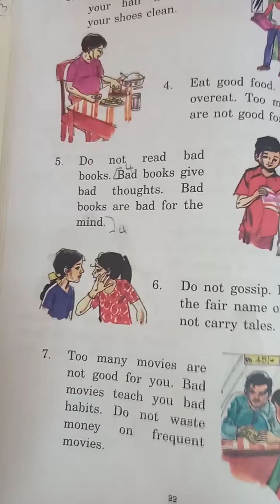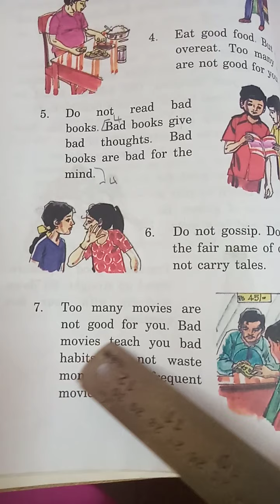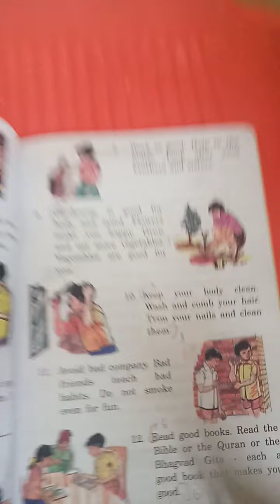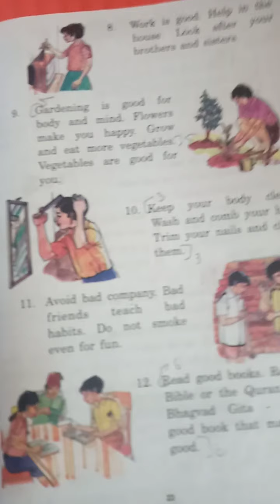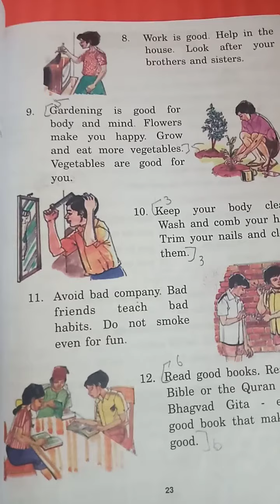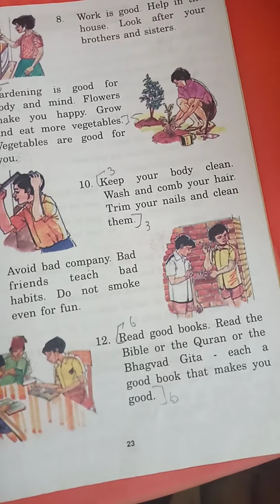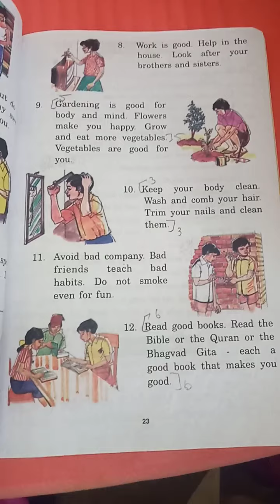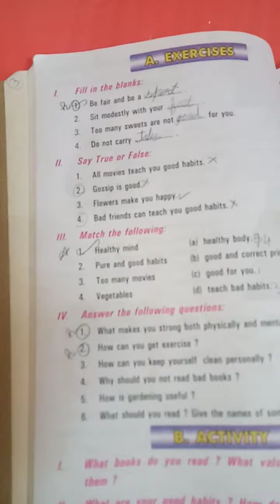5th std VE class unit 5 Part 2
NEWIDEAL & TRIPLEE A MATRICULATION SCHOOL